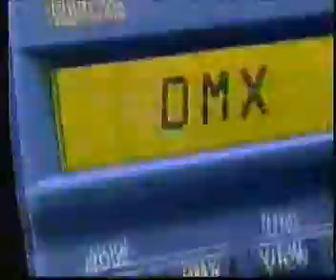TNT commercials, March 1994 part 3/7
Commercials aired during "The White Buffalo".